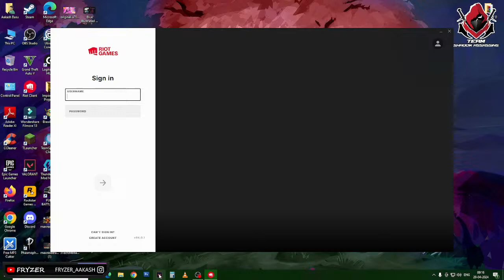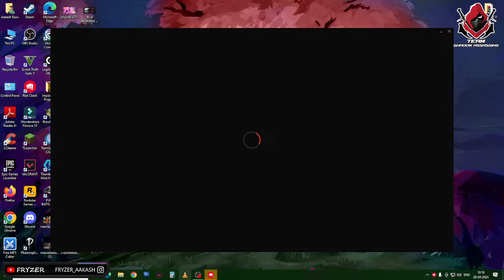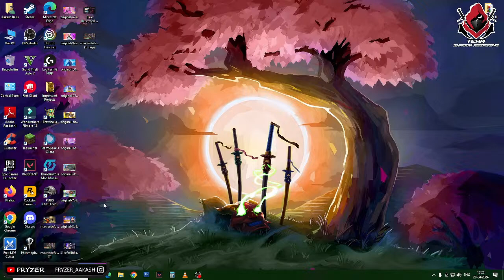Valorant Live | Goal 571/600 Road to Diamond | FryZer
Watch me play Valorant

Hi, I am "Aakash Basu" a.k.a "Fryzer" professional esports player and content creator of "Team Shadow Assassins" TSA, welcome to my channel, I mostly play Valorant including other games you suggests. Have a good day.

👉Main ID- TSA FRYZER#TSA
 Peak Rank- Platinum

👉Alt ID- FryZerYT#LIVE
 Peak Rank- Diamond

Device: Samsung Galaxy F41

PC Specifications :

❗Processor - Intel Core i5-3rd gen CPU  3.60GHz
❗RAM - Corsair 12 GB DDR3
❗HDD -1TB WD DEKSTOP
❗SMPS - 500 Watts
❗Motherboard - Intel H81
❗GPU- NVIDIA GeForce GTX 750
❗Keyboard - Redragon FIZZ K617
❗Monitor- ACER  22inch 60 Hz
❗Mouse- Logitech G502 HERO and CHIPTRONEX Alpha X
❗Headphone- Logitech G431 and ONIKUMA K1B Camo
❗WebCam- Fingers 1080 Hi-Res

DPI- 1600
IN-GAME VALO SENSI- 0.6

Valorant is a free-to-play first-person hero shooter developed and published by Riot Games, for Microsoft Windows. First teased under the codename Project A in October 2019, the game began a closed beta period with limited access on April 7, 2020, followed by an official release on June 2, 2020.
VALORANT uses a Match Making Rating (MMR) system to target your performance skill level. MMR is a giant ladder, consisting of all players. If you win, you climb up and push others down. Alternatively if you lose, you get pushed down by others.